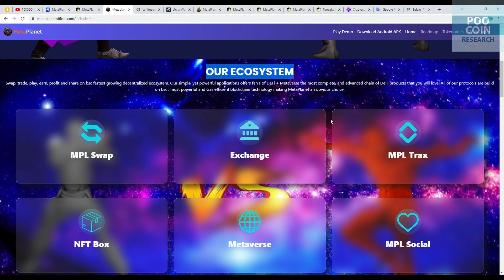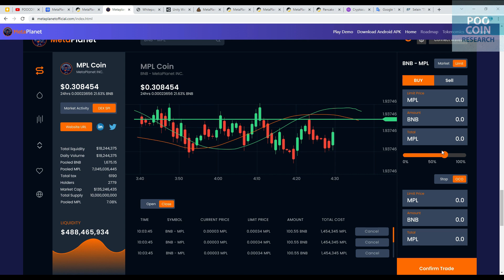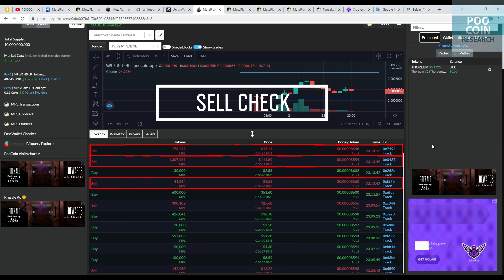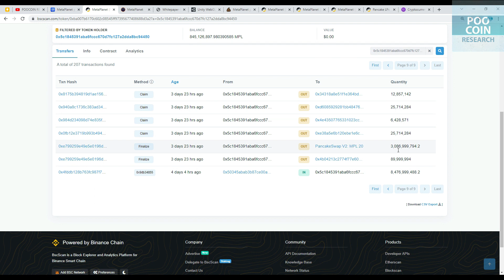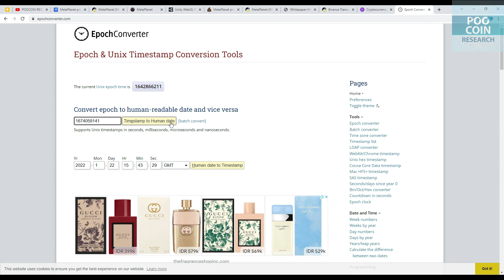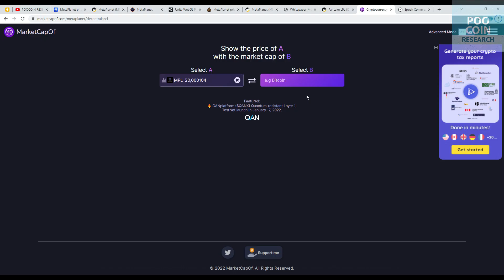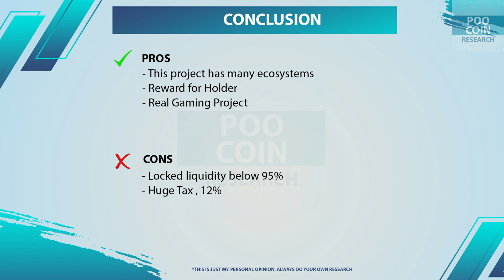METAPLANET REVIEW | SCAM or LEGIT? | Check Detail on This Video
What is MetaPlanet (MPL) Project?
Metaplanet's mission is to develop a full suite of professional defi applications and gamefi sector play to reward crypto investors and help them profit from the industry's growth.

Metaplanet's platform gives customers access to the same types of institutional crypto tools used by the world's leading financial services provider and dozens of other well-known worldwide businesses.

The benefits of these tools include timeline accuracy and a significant depth of crypto market data.

Binance Smart Chain (BEP20):
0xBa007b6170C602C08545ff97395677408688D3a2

**That is my personal analysis. The analysis I use is based on blockchain transaction data.